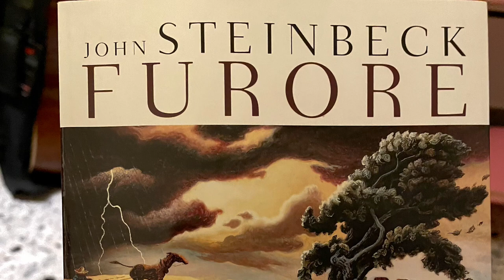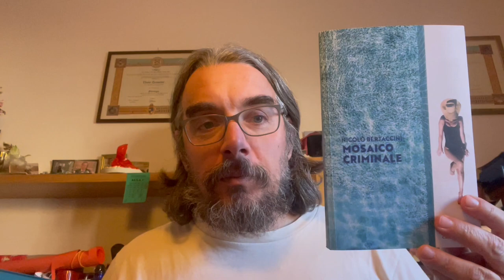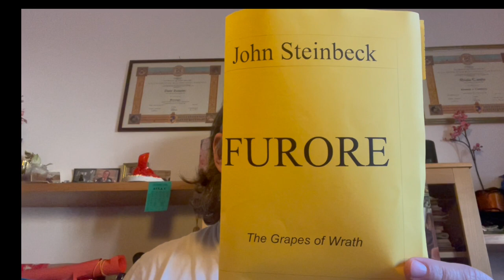DAZIBAO - 4. Furore di John Steinbeck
In questa 4° puntata parlo di un capolavoro della letteratura mondiale. Vincitore di un premio Pulitzer e scritto dal vincitore di un premio Nobel. Non serve certo la mia opinione per sapere che “Furore” di John Steinbeck è un capolavoro.

1 La principessa sposa
2 Ragazze elettriche
3 Lacci
4 Furore